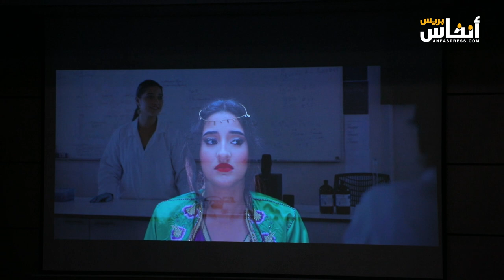البيضاء.. ائتلاف دنيا يعرض فيديو جديد حول تزويج الطفلات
عرض ائتلاف دنيا بمدينة الدار البيضاء فيديو جديد  حول تزويج الطفلات، وهي الظاهرة التي تثير الكثير من ردود الفعل الغاضبة من قبل مجموعة من الحقوقيات